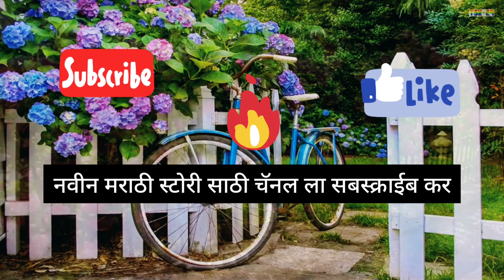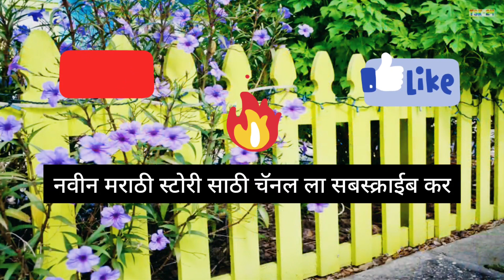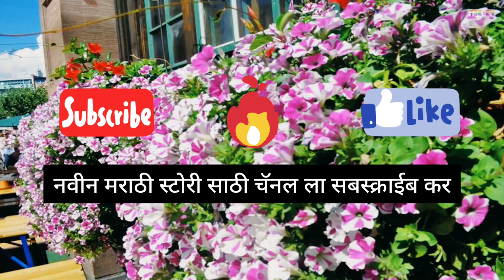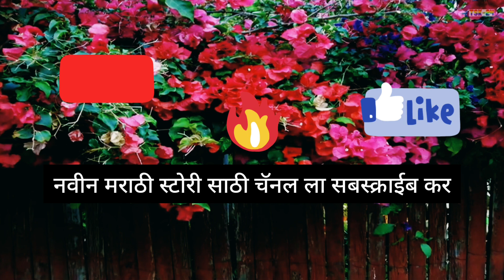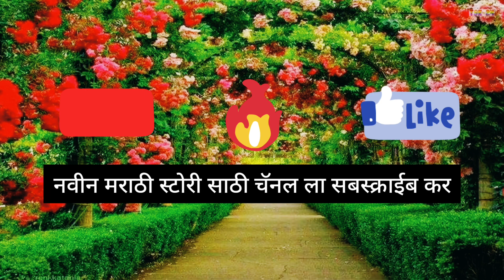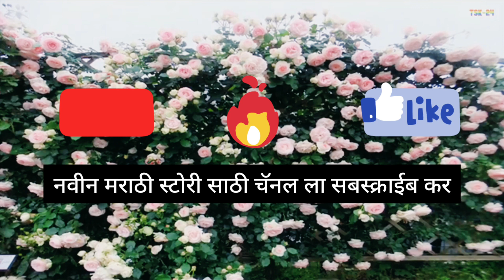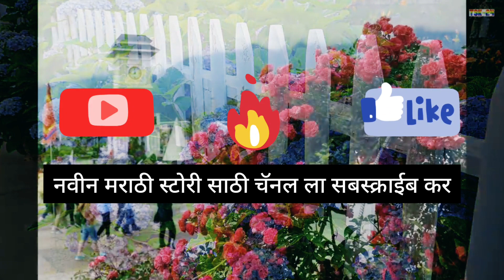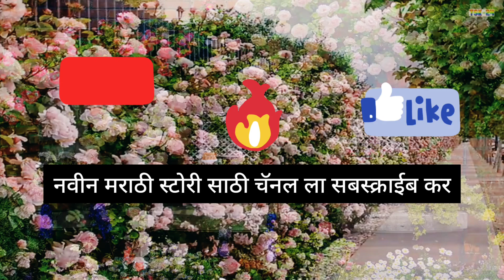बहिणी ची निकर हातात आली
marathi chavat katha
Marathi Stories 3subscribe
Marathi call recording - मराठी कॉल रेकॉर्डिंग - marathi Funny videos
Marathi call recording
Power Marathi Marathi Katha
marathi viral videos
marathi viral story